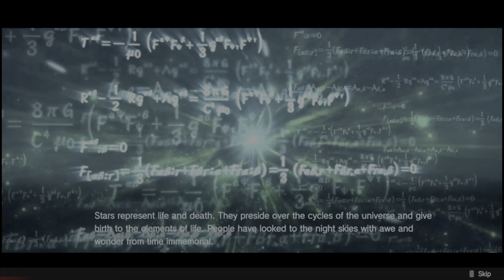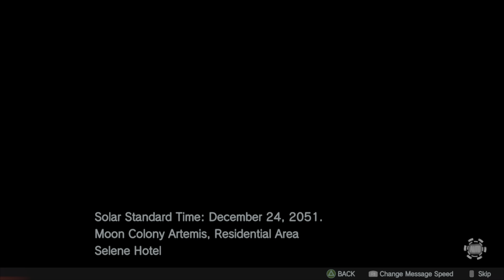Relayer Chapter 1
This is me playing Chapter 1 of Relayer on PS5.
Published by CLOUDED LEOPARD ENTERTAINMENT INC. @CloudedLeopardEntertainment
Developed by KADOKAWA GAMES @KG_GLOBAL_PR  @Dragamigames
If you enjoy this please share,sub,like and follow me to see me stream this and more

Game Introduction
A next-generation robot SRPG set in a sci-fi alternate reality, in which Starchildren—humans who have been granted special abilities—take on an extraterrestrial threat known as the Relayers.

Command a squadron of Stellar Gear, humanoid weapons developed from the technology of ancient alien civilizations, to defend Earth from the invading Relayer aliens. Approximately 100 unique cutscenes play during battles throughout the game, and stage maps are all illustrated in high-quality, full 3D.
Relayer also features exciting special attacks such as Backstab and the Big Bang. Players must use a wide range of strategies in order to lead the Starchildren to victory!